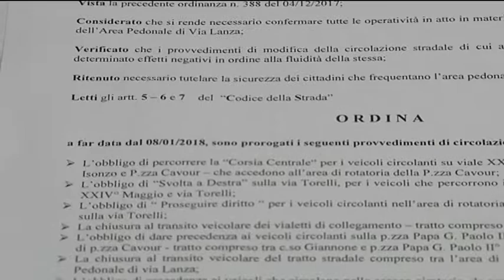Rotatoria piazza Cavour: le opinioni di De Pellegrino e Longo